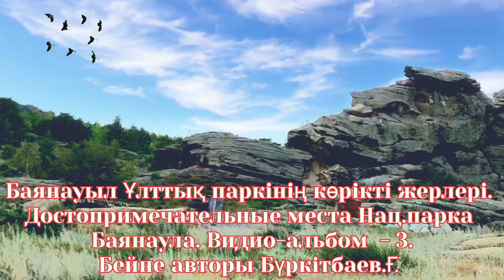Достопримечательные окрестности Нац.парка Баянаула. Видио-альбом -3.